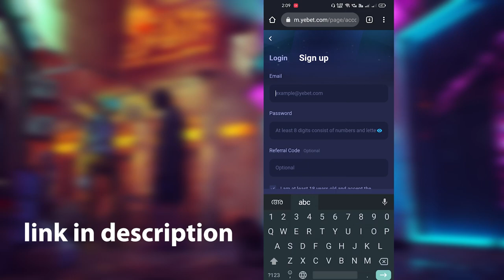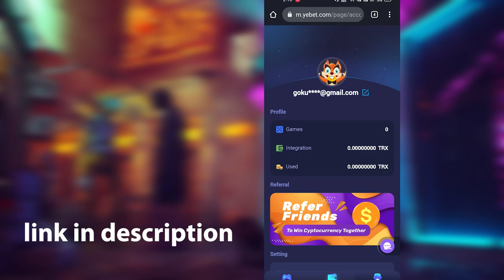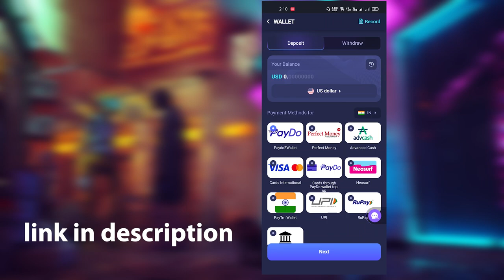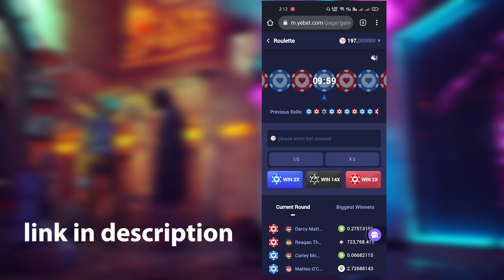AFTER A LONG TIME @TommisGaming | GTA 5 MALAYALAM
Hello Guyz,
  I am Gokul Krishna welcome back to another video.
In this channel we are exploring contents like what i can make like Gaming, Technology Gadgets, Vlogs and Observation videos, Photography and many more.
So I am calling the type of this channel is "Aviyal".

 HP pavilion 15 Laptop
           16GB RAM
PROCESSOR :INTEL i5 8300H
GRAPHICS  :NVIDIA GTX 1050 4 GB GRAPHICS
OS        : WINDOWS 10 HOME
STORAGE   : 120 GB SSD
            1024 GB HDD

@fWhip  @FTT Gaming  @Arjun MP  @Chimbu The Gamer  @MRG YT  @NOBZz  @Sudhy  @steve boi  @Tommis Gaming  @RGR45  @aCookieGod  @WadZee